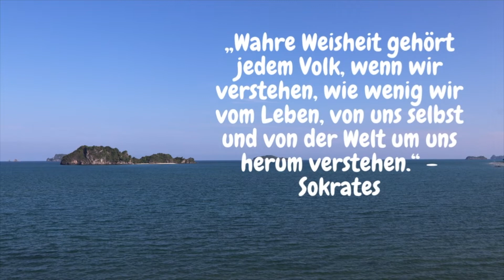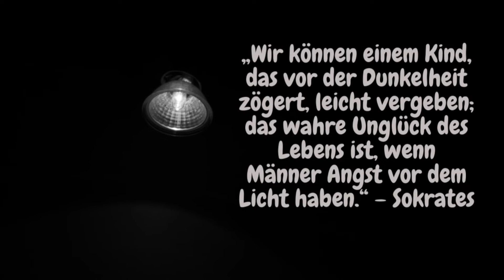Berühmte Sokrates Zitate über das Leben aus seinen Schriften und aus seiner Gesamtsicht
Serie 1  - 10 Berühmte Sokrates Zitate über das Leben aus seinen Schriften und aus seiner Gesamtsicht.

Von einem der grössten Denker der Ewigkeit habe ich diese alten Weisheiten von Sokrates über Liebe, Jugend und Philosophie gefunden, die Dir mit etwas Glück ein praktikables Verständnis bieten kann.

Sokrates gilt als einer der einflussreichsten griechischen Theoretiker der Antike. Er motivierte viele Studenten, darunter auch den Philosophen Plato.

Hier ist meine Sammlung inspirierender, wertvoller und auch provokativer Sokrates Zitate und Lebensweisheiten, die über viele Jahre aus einer Auswahl von Quellen angesammelt wurden.

„Hüte dich vor der Unfruchtbarkeit eines hektischen Lebens.“ – Sokrates

"Eine strahlende Frau sitzt „Um sich selbst zu finden, denke selbst.“ - Sokrates

„Am reichsten ist, wer mit dem Geringsten zufrieden ist, denn Inhalt ist die Weite der Natur.“ – Sokrates

„Nichts ist dem Recht vorzuziehen.“ – Sokrates

„Wahre Weisheit gehört jedem Volk, wenn wir verstehen, wie wenig wir vom Leben, von uns selbst und von der Welt um uns herum verstehen.“ – Sokrates

„Bevorzuge das Wissen dem breiten Spektrum, denn das eine ist vergänglich, das andere ewig.“ – Sokrates

„Um sich selbst zu finden, denke selbst.“ – Sokrates

„Es ist viel besser, mit der ganzen Welt in den Armen zu sein, als eins zu sein und mit mir selbst zu streiten.“ – Sokrates

„Wir können einem Kind, das vor der Dunkelheit zögert, leicht vergeben; das wahre Unglück des Lebens ist, wenn Männer Angst vor dem Licht haben.“ – Sokrates

„Wenn die Debatte vorbei ist, ist Verleumdung das Werkzeug des Verlierers.“ – Sokrates

„Oft baust du Wandflächen auf, nicht um Menschen draussen zu halten, sondern um zu sehen, wen es interessiert, sie zu beschädigen.“ – Sokrates

Weitere Weisheiten aus der ganzen Welt:

Weisheiten – Hier sind die 96 besten Lebensweisheiten, die ich finden konnte. Du wirst die Zitate und Sprüche lieben 🥰 🍀 ✅

31 Zitate Steve Jobs | Motivationssprüche Steve Jobs. Steve Jobs war ein wahrer Visionär und auch eine Ikone des Unternehmertums.

122 Sokrates Zitate | Weisheiten Sokrates. Berühmte Sokrates Zitate über das Leben aus seinen Schriften und aus seiner Gesamtsicht.

110 Schöne Valentinstag Sprüche | Valentinstag Zitate. Zur Feier des Valentinstags tauschen Menschen Liebesbotschaften aus.

64 Top Oscar Wilde Zitate | Sprüche. „Vergib deinen Gegnern ständig; nichts ärgert sie mehr.“ – Oscar Wilde ✌️ 🎬

Liebessprüche für sie | 76 süsse Liebessprüche für sie. 💕 Liebe ist das Schönste auf der Welt, was es gibt, oder?

Baum der Bäume | Eiche | 22 Eiche Zitate. In allen grossen Kulturen Europas haben Individuen die Eiche in Ehrfurcht gehalten.

Erlaube diesen inspirierenden Zitate über das Leben, Dir einen zusätzlichen Schwung in Dein Handeln zu geben, wann immer Du es benötigst.

Loslassen lernen Sprüche | Weisheiten Zitate zum Nachdenken. Loslassen ist schwierig. Im Leben dreht sich alles ums loslassen. ✌️📑

46 Lustige Lebensweisheiten. Dürfen Lebensweisheiten lustig sein? Auf jeden Fall!
Zum Lachen bleibt nicht genug Zeit. Morgen ist häufig der geschäftigste Tag.😀

Viel Spass mit den Zitaten Serie 1  - 10 Berühmte Sokrates Zitate über das Leben aus seinen Schriften und aus seiner Gesamtsicht.